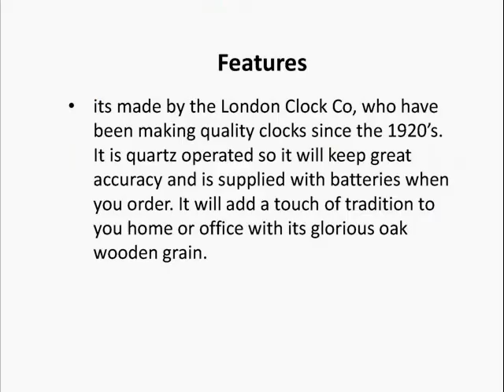Traditional Wooden Wall Clock - 32cm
This is an extremely popular traditional wooden, it has an amazing oak finish clock case with a gold finish bezel. It has a cream roman dial with roman numerals and a sweep second hand.